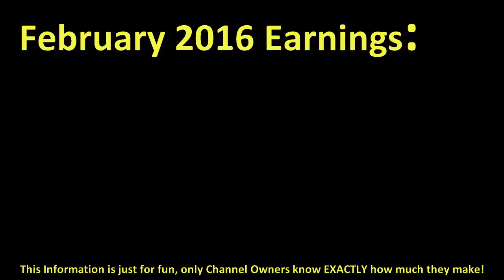How much TERRORBIONIC made money on YouTube { In February 2016 }